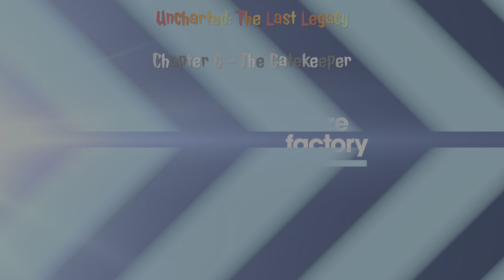Uncharted - The Lost Legacy - Chapter 6 - The Gate Keeper | 4K HDR 60 FPS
Uncharted - The Lost Legacy - Chapter 6 - The Gate Keeper

I have been playing this game from "The Uncharted 3" version and almost all the graphic work done in this game is astonishing, Kudos to all hard work. All games from Naughty dog is a piece of cake.

No game going to replace the graphics work on this game, I Share and Live Stream all my game plays directly from the PS4 or PS5, same time it will be streamed to YouTube, Twitch and Facebook.